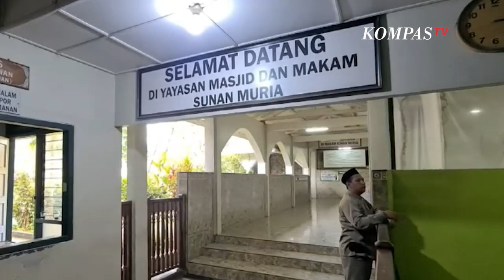Melihat Masjid Bersejarah di Puncak Gunung Muria Jejak Islam di Kota Kudus